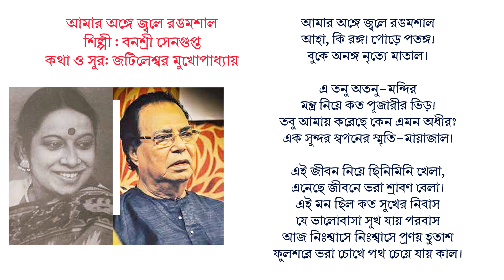আমার অঙ্গে জ্বলে রঙমশাল-বনশ্রী সেনগুপ্ত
আমার অঙ্গে জ্বলে রঙমশাল
কথা ও সুর: জটিলেশ্বর মুখোপাধ্যায়
শিল্পী : বনশ্রী সেনগুপ্ত

আহা, কি রঙ্গ! পোড়ে পতঙ্গ!
বুকে অনঙ্গ নৃত্যে মাতাল।

এ তনু অতনু-মন্দির
মন্ত্র নিয়ে কত পূজারীর ভিড়!
তবু আমায় করেছে কেন এমন অধীর?
এক সুন্দর স্বপনের স্মৃতি-মায়াজাল!

এই জীবন নিয়ে ছিনিমিনি খেলা,
এনেছে জীবনে ভরা শ্রাবণ বেলা।
এই মন ছিল কত সুখের নিবাস
যে ভালোবাসা সুখ যায় পরবাস
আজ নিঃশ্বাসে নিঃশ্বাসে প্রণয় হুতাশ
ফুলশরে ভরা চোখে পথ চেয়ে যায় কাল।